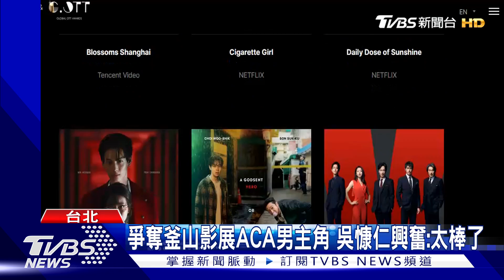「有生之年」吳慷仁入圍釜山影展ACA大獎 PK許光漢｜TVBS新聞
南韓「釜山國際影展」期間的「亞洲內容暨全球OTT大獎」，即將在10月舉行頒獎典禮，台灣演員吳慷仁憑藉「有生之年」高嘉岳一角，成功入圍最佳男主角獎，迎戰《正港分局》的許光漢。